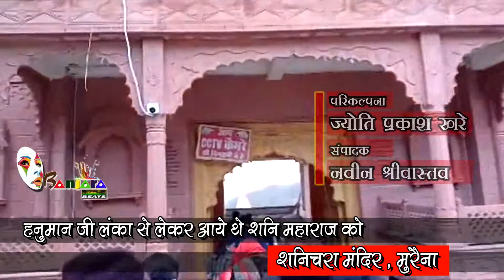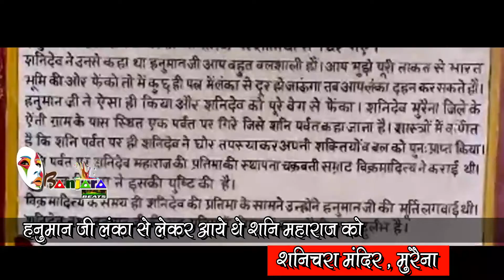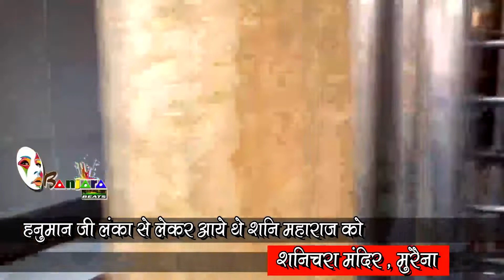हनुमान जी लंका से लेकर आये थे शनि महाराज को, शनिचरा मंदिर, मुरैना, म0प्र0 II Madhya Pradesh Tourism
Jyoti Prakash Khare
Naveen Shrivastava